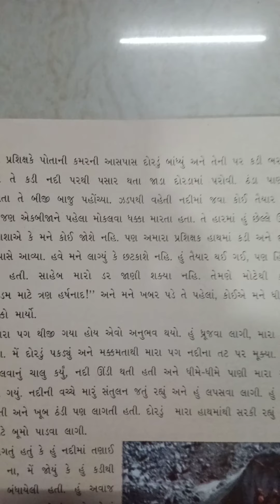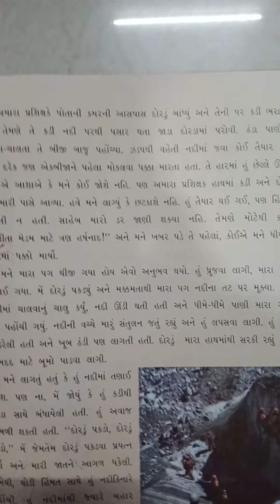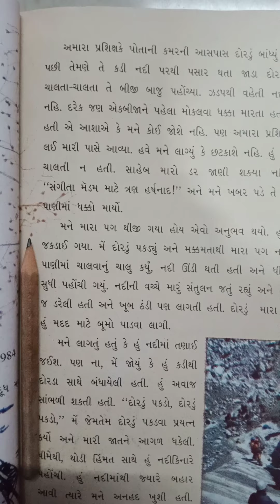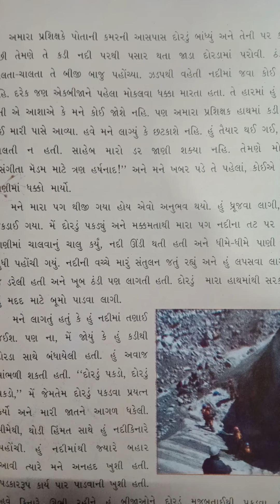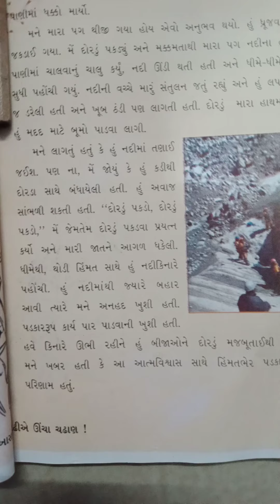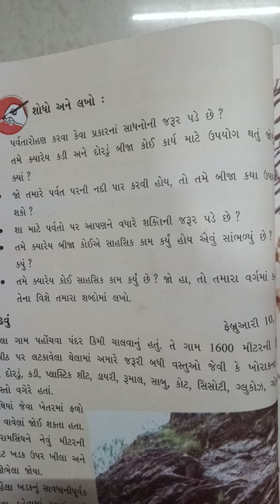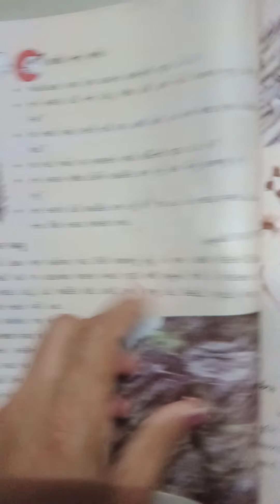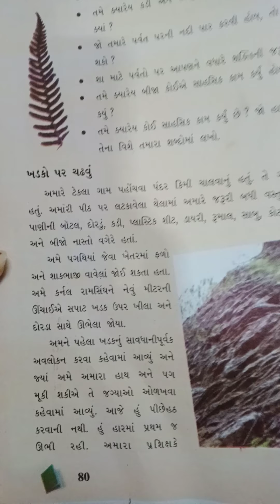gm std 5 sub env unit 9 page no 79,80